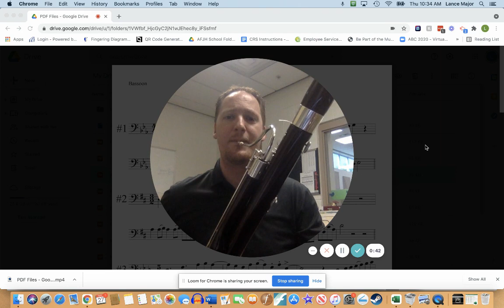Bassoon Platinum Etude 3